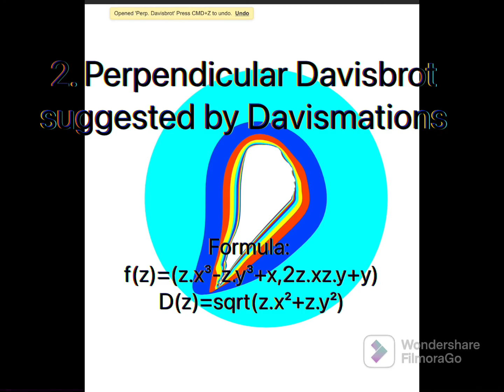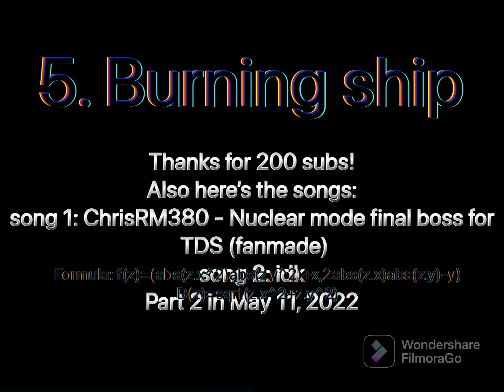Desmos fractals I (200 subscribers special)